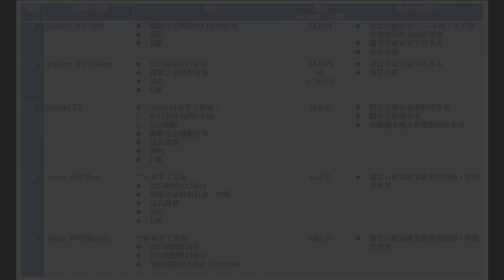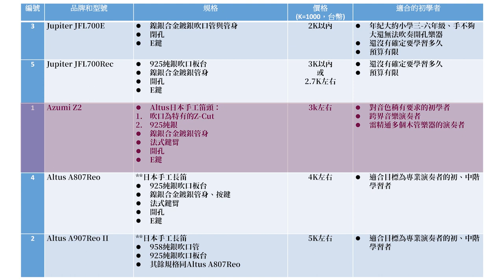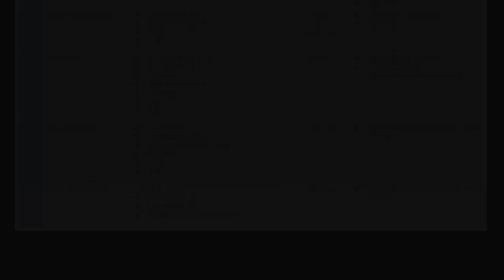[初學長笛挑選指南Ep.1]盲選出你喜歡的長笛音色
🔊🔊🔊［重要公告－內容勘誤］
影片內表格的價格＂皆少標示了一個零＂，以下為正確價格。抱歉疏忽了，請大家多多見諒，感謝你們的提醒！

Jupiter700E－20K以內
Jupiter700REC－30K以內或27K左右
Azumi Z2 - 30K左右
Altus A807－40K左右
Altus A907II－50K左右

（K=1000)

00:00 前言和挑選說明
02:49 第一階段盲選
05:30 第二階段盲選
09:30 長笛規格和型號解答
10:31 編號3和5長笛 (價格為1-3萬左右)
12:00 編號1的長笛 (價格為3萬左右)
12:30 編號4和2的長笛(價格為4-5萬左右)

初學長笛系列的影片，總共包含了＂初學長笛挑選指南＂共兩集，以及五支長笛的完整演奏影片＂初學長笛推薦"第一集到第五集。

這一集試著讓大家從這五把長笛裡頭去盲選出你喜歡的音色，來試著聽聽看，也許你聽完會更清楚你想要的長笛是什麼唷！

影片中的這五把長笛皆在1-5萬左右，若你的預算剛好符合，你一定要看看這支影片~

盲選完我也會公布答案，並整理出五把長笛的型號和規格。

Flute/video by 人間猫

＊*特別感謝＂功學社專門家中心＂提供樂器

[ 初學長笛推薦系列 ]

👏五支完整演奏的影片和介紹

👉👉Online Coaching 線上長笛教練課👈👈

About NekoMouFlute  關於人間猫
🐱 Crossover flutist / Musicnotes  Artist 🐱